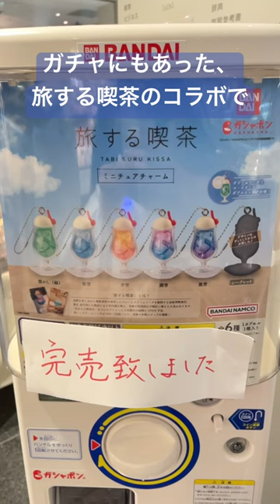文豪クリームソーダ🍒